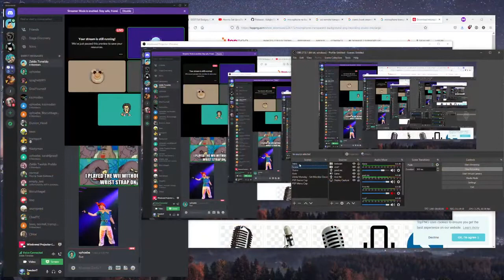Zeldo Toneldo: Skyward Sword (Episode 3)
It's Zeldo... Toneldo!

Zeldo Toneldo is a somewhat-weekly series by Stephen (playing), Nick, Scott, and Corey.

"Skyward Sword HD" is captured from a Nintendo Switch via Elgato 4K60 PRO.